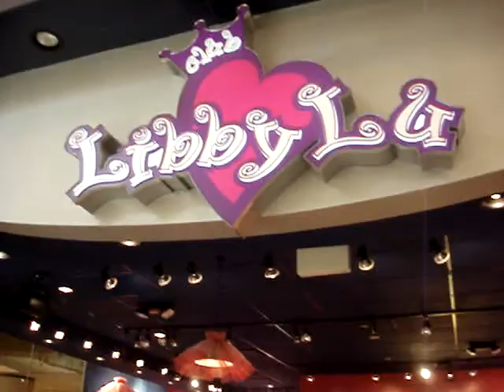Club Libby Lu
Kye and Daphne putting on a "concert" in front of Club Libby Lu after getting their makeovers for Kye's 5th Birthday.